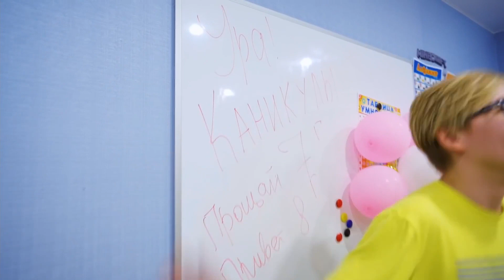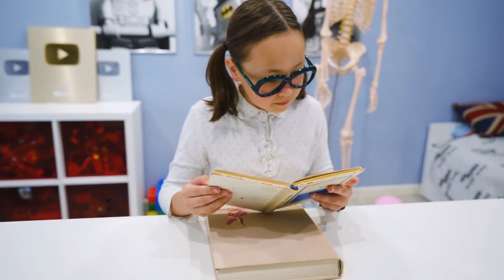Qui est le meilleur de la classe. Une fête pour les étudiants riches. Dernier jour d'école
Nous décidons qui est le meilleur de la classe. Une fête pour écoliers riches où l'on s'imaginait à la place des autres. C'est le dernier jour d'école. Quelle est la prochaine pour nous?